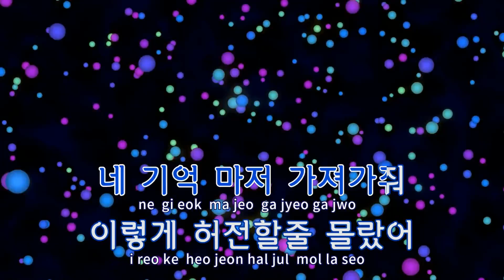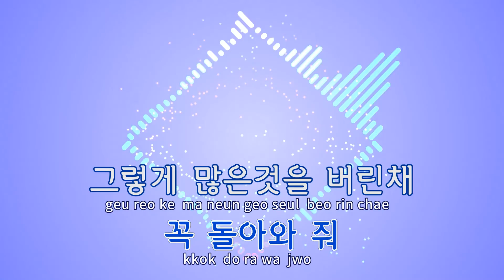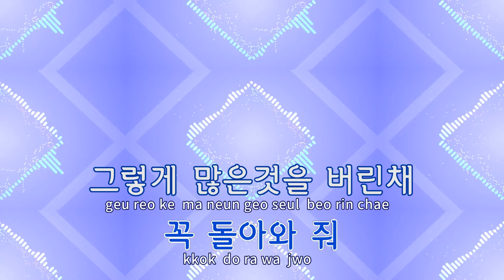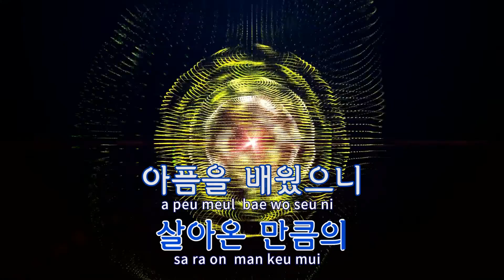[TJ노래방] 꼭 - 김건모 / TJ Karaoke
꼭  --  김건모